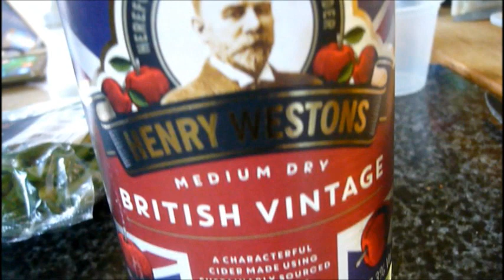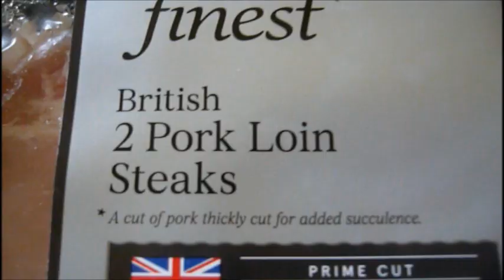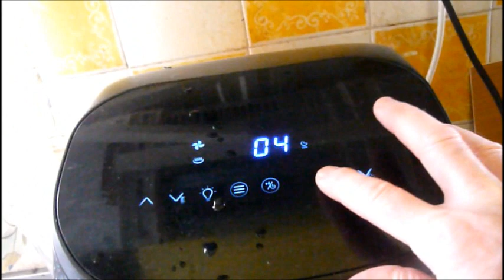Sunday Honey and Soy Sauce oven baked pork loin chop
With lashings of vintage cider